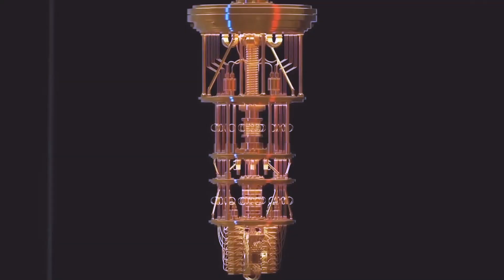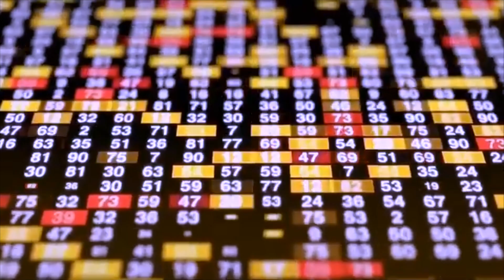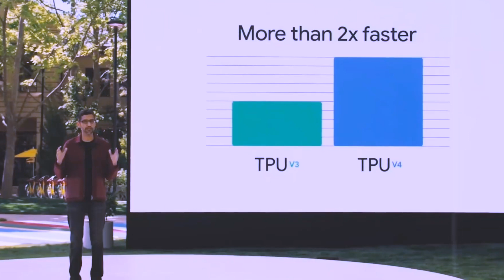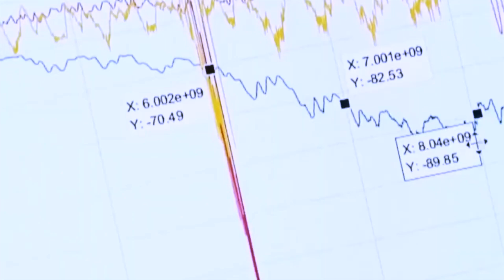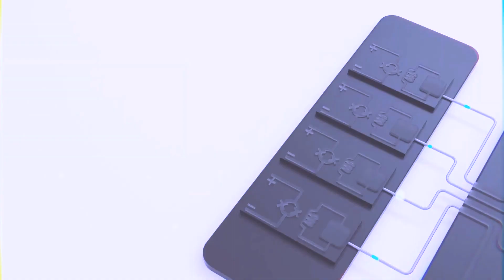USA Lost by World’s Biggest Quantum Computers Made in China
China's quantum computers are beating the USA in the race for quantum supremacy. Find out how the world's biggest quantum computers made in China are changing the game in this informative video!